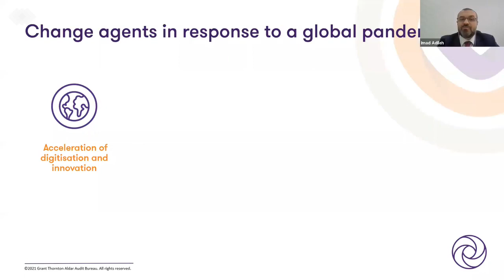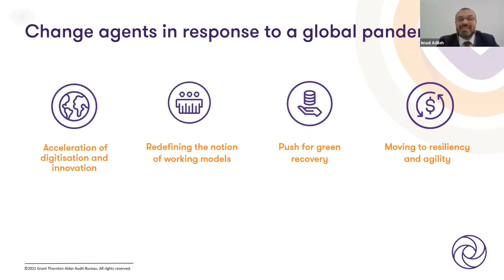Welcome address with Imad Adileh, Grant Thornton Saudi Arabia